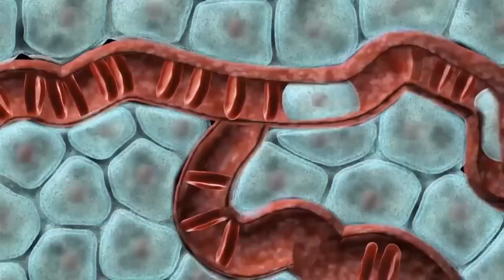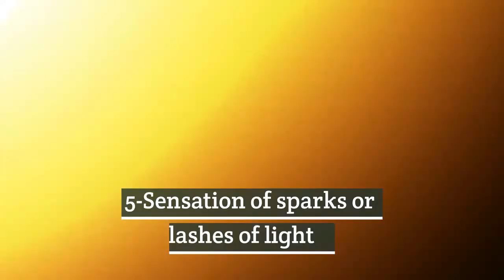WHAT IS CHORIORETINITIS?: Chorioretinitis Symptoms&Causes&Treatment&Prevention&Diagnosis&Home Remedy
WHAT IS CHORIORETINITIS?: Chorioretinitis Symptoms&Causes&Treatment&Prevention&Diagnosis

Chorioretinitis

Chorioretinitis is a type of uveitis involving the posterior segment of the eye, which includes inflammation of the choroid and the retina of the eye.
Chorioretinitis may be caused by infection or by autoimmune diseases.
It is sometimes caused by an infection that you had when you were young, although the symptoms may not appear for 10 to 20 years.

Factors that may increase your chance of getting Chorioretinitis:

Weak immune status
Exposure to pets, raw or undercooked meat, or contaminated water
Rheumatoid arthritis
Sarcoidosis
Syphilis
Tuberculosis
Congenital toxoplasmosis

Symptoms of Chorioretinitis
Pain or redness in the eye
Blurred vision, or seeing floating objects in your vision
Sensitivity to light or glare
Excessive tearing
Sensation of sparks or flashes of light
Impaired night vision
Impaired color vision
There are other conditions where these symptoms may present themselves that may not indicate chorioretinitis.  Therefore, it is important to see an ophthalmologist immediately if you are experiencing any of these symptoms to get an accurate diagnosis to protect your vision and begin treatment if necessary.

To help reduce your chance of chorioretinitis:

Have regular eye exams, especially if there is eye pain or vision problems
Monitor and properly treat any autoimmune diseases.

EXTRA

Is Chorioretinitis curable?
Chorioretinitis is usually treated with a combination of corticosteroids and antibiotics. However, if there is an underlying cause such as HIV, specific therapy can be started as well.

How is Chorioretinitis diagnosed?
Histologic Findings
Chorioretinitis is usually diagnosed using ophthalmologic examination and not using histologic findings of the retina.
Granulomatous changes can be evident in biopsy samples of lymph nodes, liver, or spleen in histoplasmosis, sarcoidosis, and tuberculosis.

What is Chorioretinal inflammation?
This is an inflammatory and exudative condition of the choroid and the retina. When the choroid alone is involved it is called choroiditis. It may be congenital or acquired at any age - particularly in the immunocompromised where it may be the ocular manifestation of severe systemic disease.

Does TB affect eyes?
TB affects the lungs in 80% of patients, while in the remaining 20% the disease may affect other organs, including the eye, in which the choroid has one of the highest oxygen tension in the body.

Can you go blind from uveitis?
Uveitis can be serious and lead to permanent vision loss. That is why it is important to diagnose and treat uveitis as early as possible, ideally before irreversible damage has occurred. Uveitis causes about 30,000 new cases of blindness each year in the United States.

What is congenital toxoplasmosis?
Congenital toxoplasmosis is a group of symptoms that occur when an unborn baby (fetus) is infected with the parasite Toxoplasma gondii.

What is Choroiditis?
Chorioretinitis is an inflammation of the choroid, which is a lining of the retina deep in the eye. This inflammation can affect vision.

What is Chorioretinal degeneration?
Chorioretinal atrophy (CR) is the result of loss of the choriocapillaris, Retinal Pigment Epithelium (RPE), and the outer layers of the sensory retina. This may be due to loss of circulation from the choriocapillaris or from an inflammatory event. The result is a “window view” of the choroid and sometimes the sclera.

Toxoplasma chorioretinitis, more simply known as ocular toxoplasmosis, is possibly the most common cause of infections in the back of the eye (posterior segment) worldwide. The causitive agent is Toxoplasma gondii, and in the United States, most cases are acquired congenitally.

What causes scars on the retina?
People can develop retinal scarring from severe myopia, ocular histoplasmosis syndrome, and wet age-related macular degeneration (AMD). Scarring results from inflammation, caused by irritation of the retina. Severe occurences can cause swelling of the retina, wrinkling of the surface tissue, or even retinal detachment.

Can toxoplasmosis cause eye problems?
Toxoplasmosis is a disease that results from infection with the parasite Toxoplasma gondii. In the eye, Toxoplasma infections frequently cause significant inflammation and subsequent scarring which may temporarily or permanently impair vision.

How long does toxoplasmosis stay in your body?
How long does toxoplasmosis last? Symptoms of an acute episode of toxoplasmosis, if any, are usually gone in about 7 days. Cysts remain in the body for life.